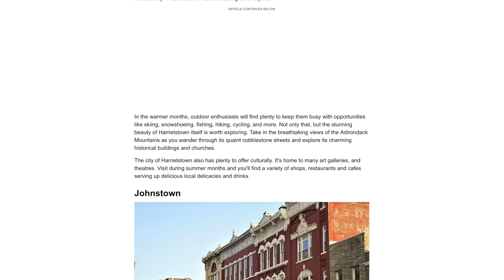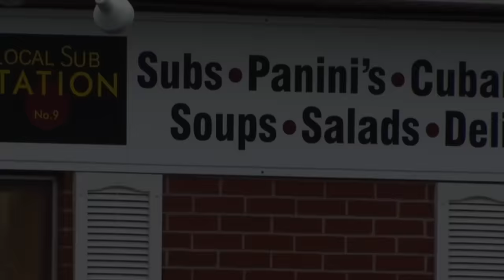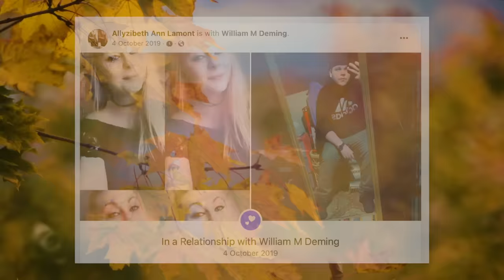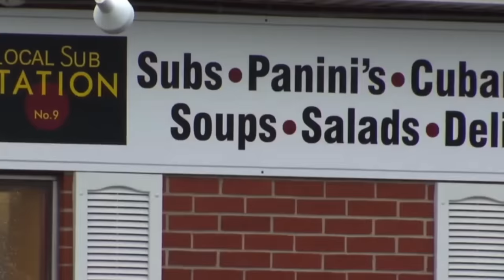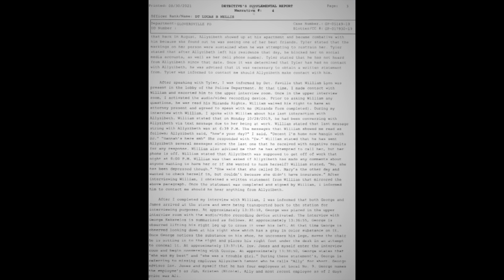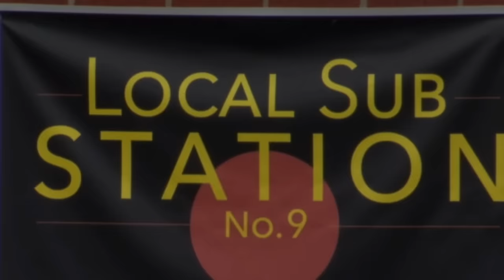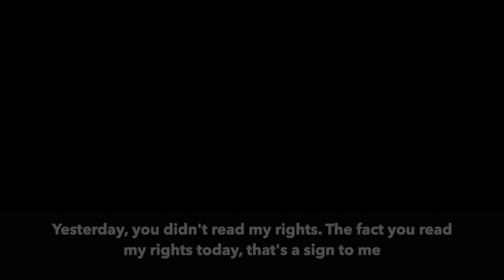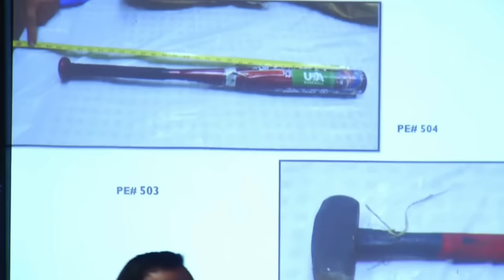When the Killer Thinks He's Going Home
Get NordVPN 2Y plan + 4 months free here ➼ It’s risk-free with Nord’s 30-day money-back guarantee!

Allyzibeth Lamont never returned after finishing her work shift at Halloween. The search to find her came up empty, until the police could finally speak with her employers, James Duffy and Georgios Kakavelos. And James had quite the story to tell...